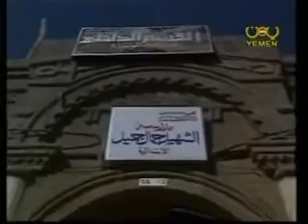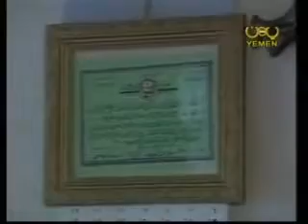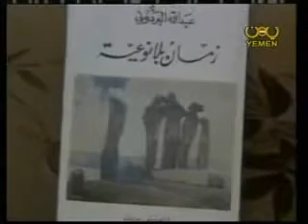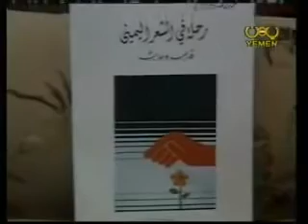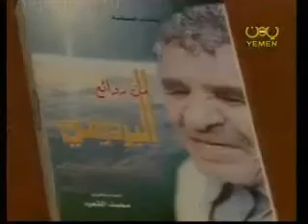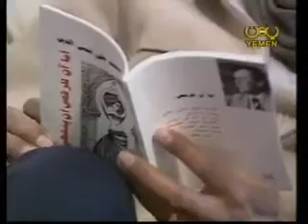مقابلة مع الشاعر اليمني الكبير عبدالله البردوني رحمه الله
مقابلة مع الشاعر اليمني الكبيرعبدالله  البردوني رحمه الله

Abdullah Al Baradoni

ديوان الشاعر على النت